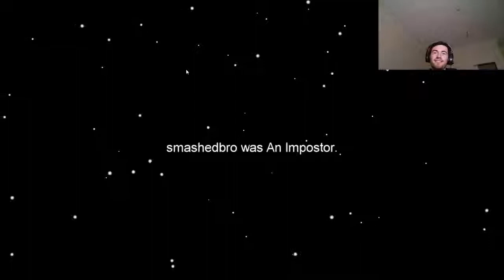WORST IMPOSTER KILL EVER!! AMONG US